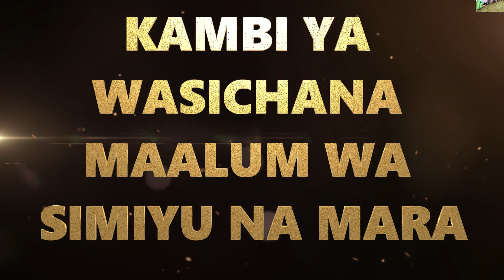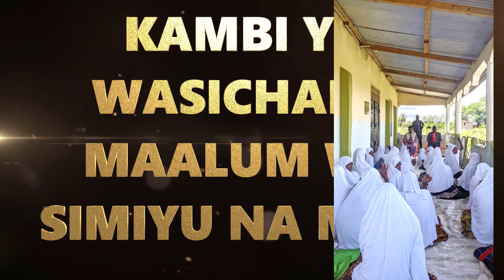Sayyidna Ahmad AS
MALEZI NDIYO MSINGI WA DINI TUKUFU . ALHAMDULILLAH TUMEFANIKIWA KUSHEREKEA KAMBI YA MALEZI KWA AJILI YA WASICHANA TU.KAMBI HII ILIFANYIKA KATIKA KIJIJI CHA MWAUKOLI MKOANI SIMIYU.HII KAMBI ILIKUWA YA KWANZA YA AINA YAKE.
MWANZONI WASICHANA ( NASIRAT)WALISOMESHWA KWAO KISHA WAKACHAGULIWA MIONGONI MWAO NA KUSHIRIKI KATIKA MASHINDANO YA KIELIMU.
TUNAMSHUKURU SANA MWENYEI MUNGU ALIYETUNUSURU NA KUHITIMISHA KAMBI HII KWA REHEMA ZAKE TELE.